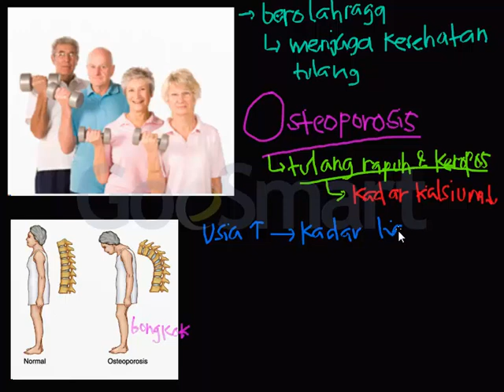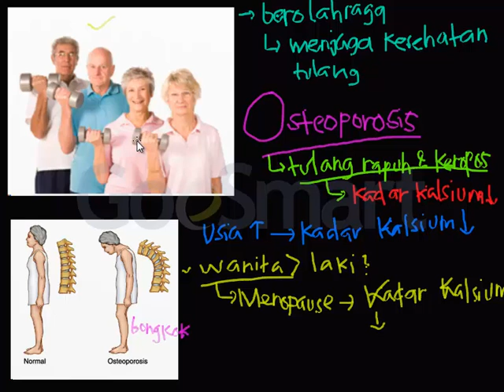Kelainan Tulang (osteoporosis)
Kelainan Tulang (osteoporosis). Untuk mengetahui materi pembelajaran lainnya anda bisa kunjungi kami di